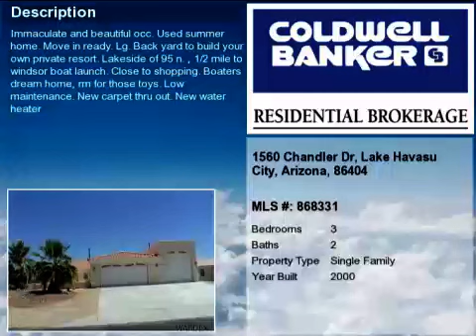Real estate for sale in Lake Havasu City Arizona - 868331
Immaculate and beautiful occ. used summer home. Move in ready. Lg. back yard to build your own private resort. lakeside of 95 N., 1/2 mile to Windsor Boat